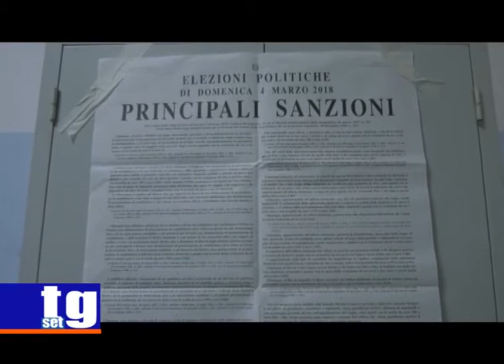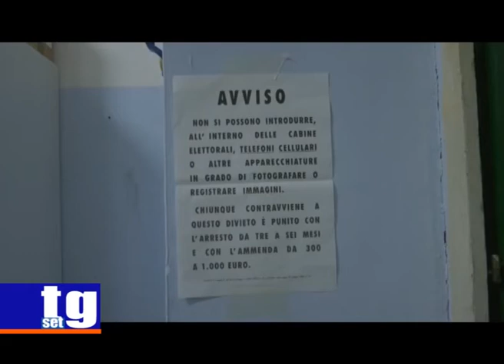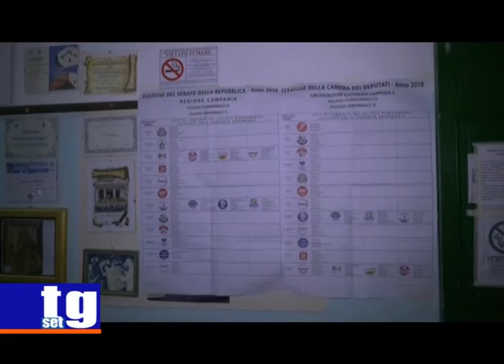elezioni Antonio Lombardi